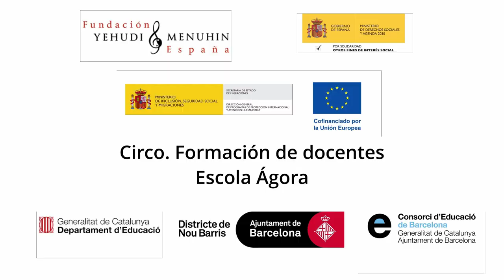Formación docentes. Circo. Escola Ágora. Nou Barris, Barcelona. Cataluña